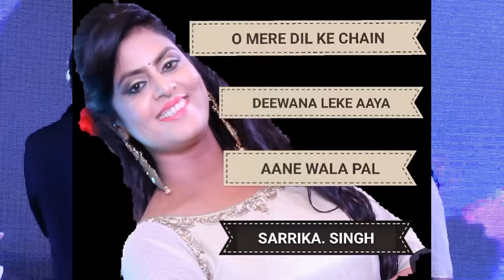O Mere Dil Ke Chain | Deewana Leke Aaya | Aane Wala Pal | Sarrika Singh Live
This Medley presented by Sarrika Singh at a Corporate Annual Day Gig at Delhi on 2017 Aug 19th.

Song : O Mere Dil Ke Chain
Movie : Mere Jeewan Sathi
Singer : Kishore Kumar

Song : Aane Wala Pal
Movie : Golmaal
Singer : Kishore Kumar